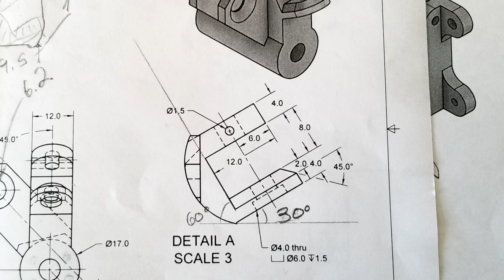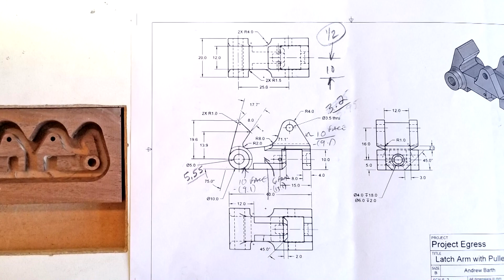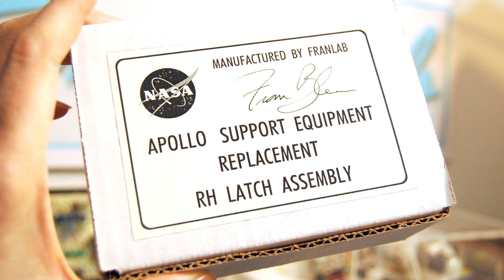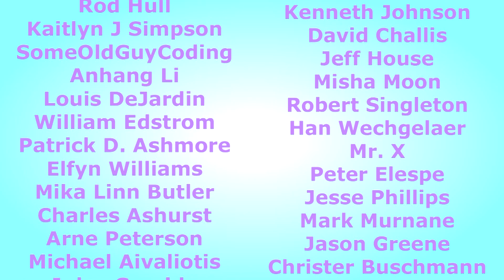Project Egress: FranLab Mission Accomplished!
Failure is not an option!  Franquility base here - my latch is complete!  Thanks to Scott Kip for all the great advice and helping me realize this project.  Thanks also to Andrew Barth and Jen Schachter at Savage Industries for bringing me on board Project Egress.  I love a good challenge, and this was one for the books.